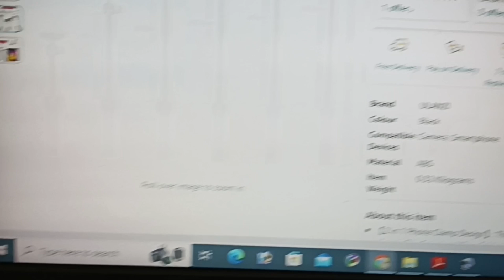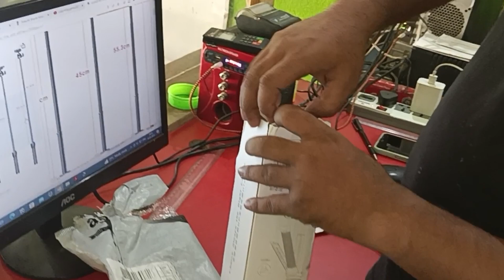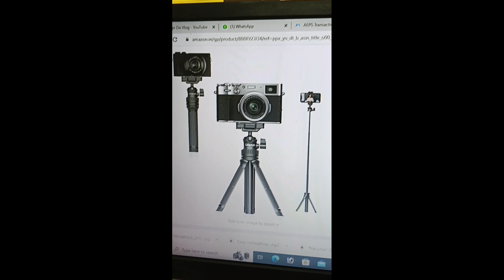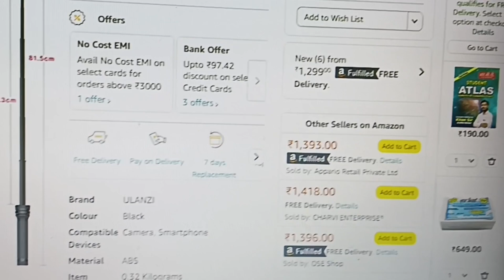ULANZI MT-34 Extendable Pole Tripod, Selfie Stick | Best Vlogging Accessories | Mobile selfi Stick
Checkout on Amazon